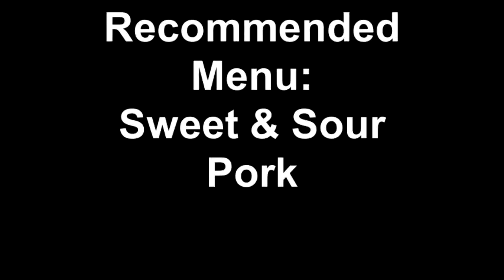Recommended Menu Sweet & Sour Pork at Pub Pocha Koreatown